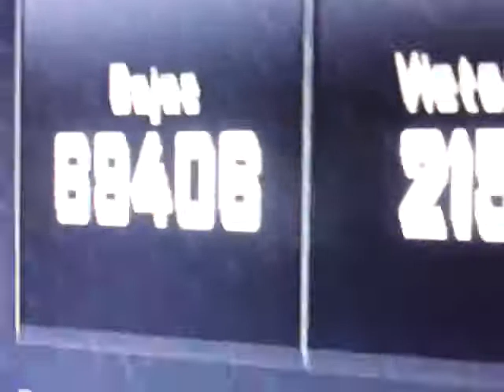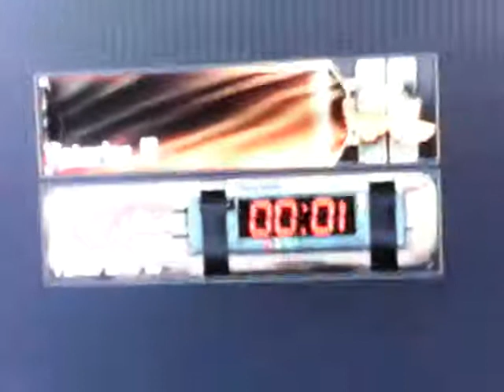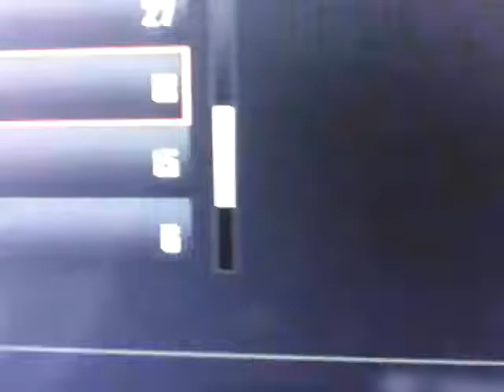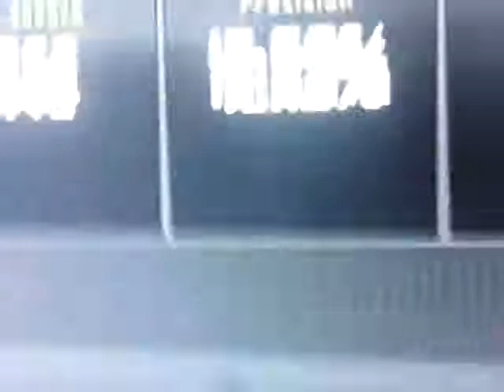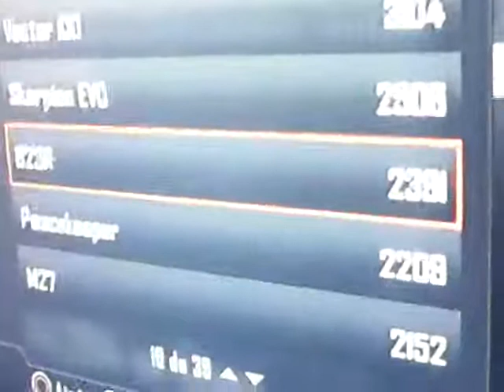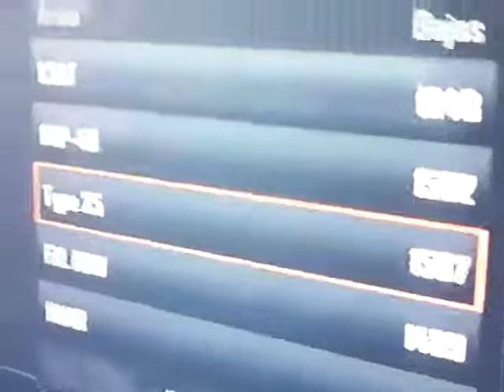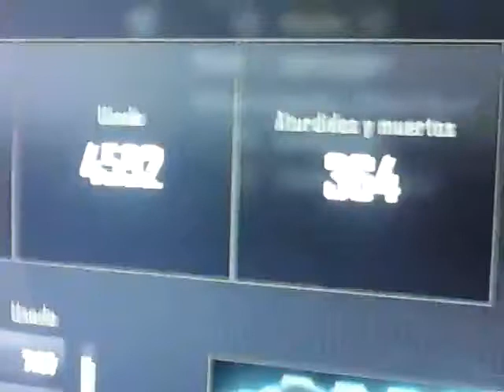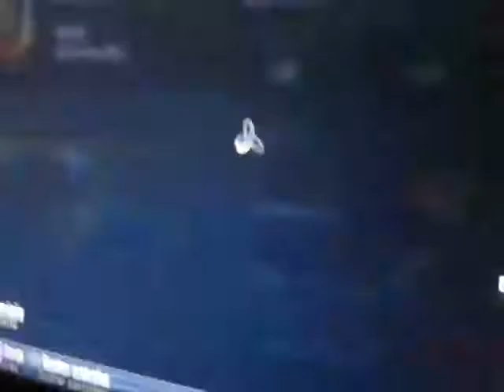Estadísticas mias de bo2 [] full diamante xd